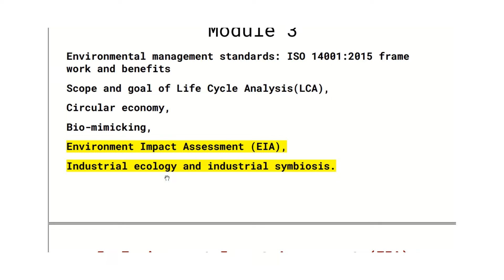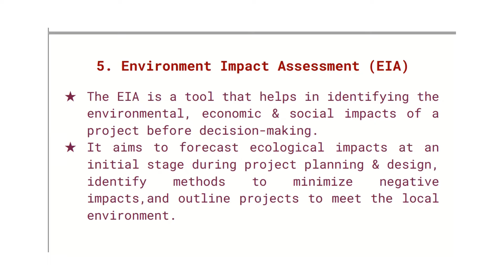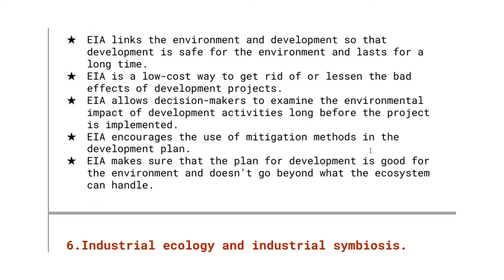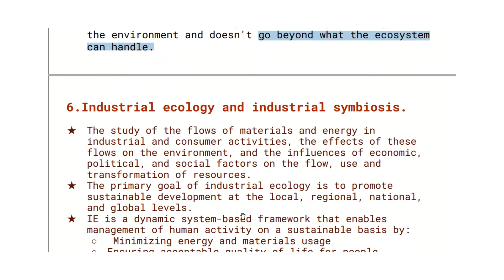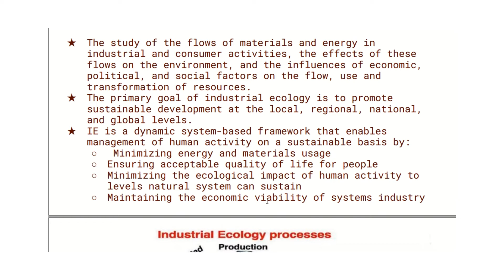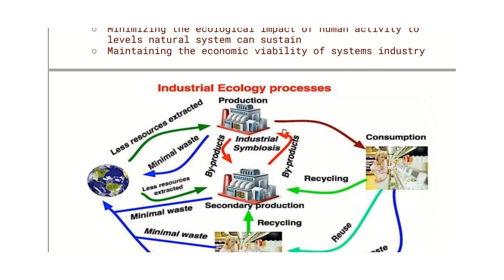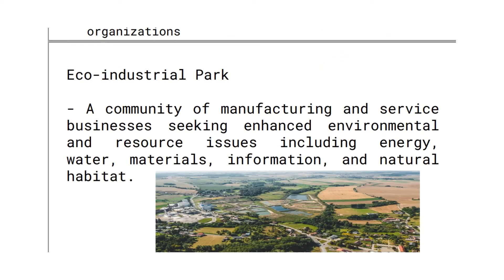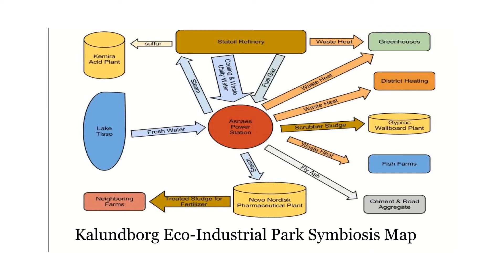MODULE 3_3: Environment Impact Assessment (EIA), Industrial ecology and industrial symbiosis. MCN201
Environment Impact Assessment (EIA),
Industrial ecology and industrial symbiosis.
S3 KTU : MCN 201  SUSTAINABLE ENGINEERING